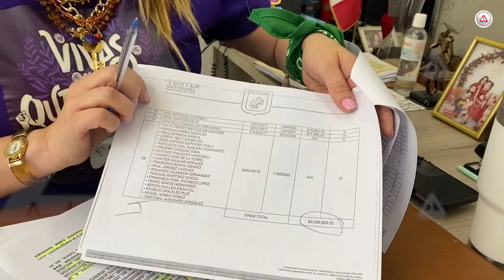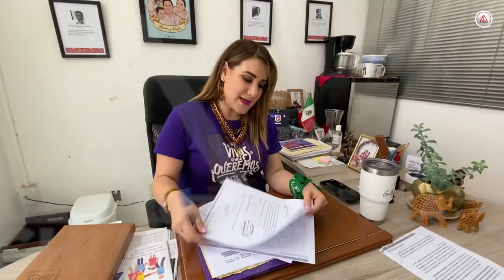Carlos Morales echa del Ayuntamiento a decenas de trabajadores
Podrían ser más de 100, pero documentados son 25 trabajadores del Ayuntamiento con hasta 20 años de antigüedad que han sido despedidos por el presidente municipal Carlos Morales, sin justificación alguna. Simplemente, de un día para otro, ya no les dejaron checar asistencia.